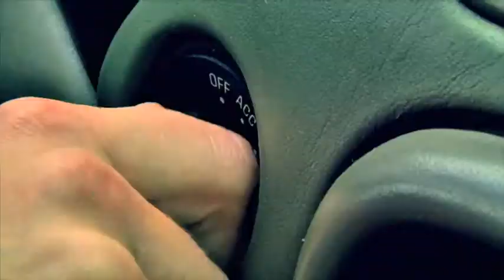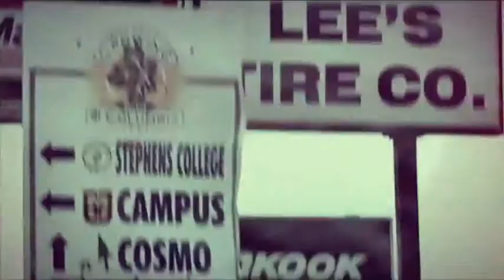MidMobile.com Presents - VaVaVroom - How to Prevent Your Vehicle from Overheating Part 1 of 3